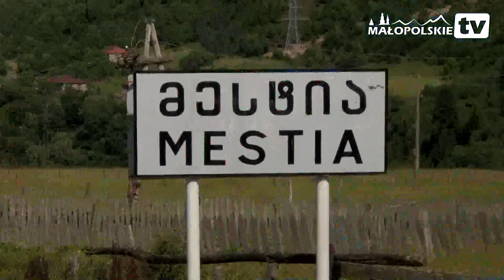Gruzja cz.2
druga część relacji z wyprawy motocyklowej sądeczanina Grzegorza Strojnego do Gruzji.